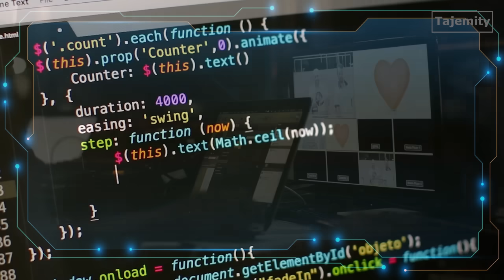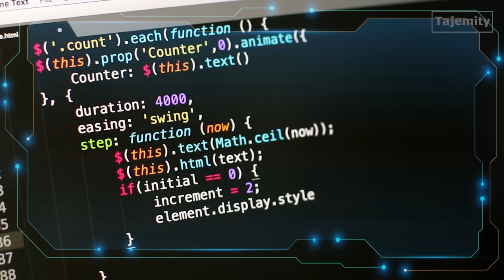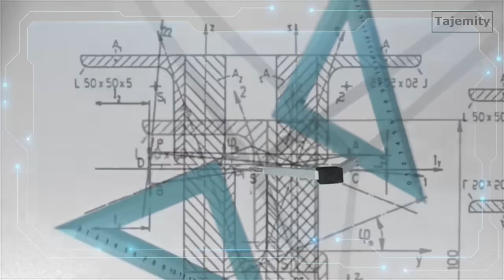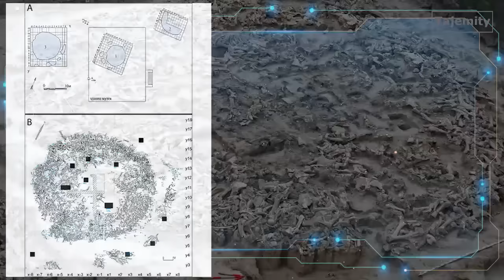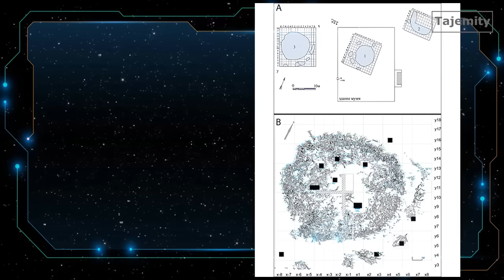Niezwykłe odkrycie sprzed 22 500 lat!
Odkrycie, o którym mowa spowodowało, że w miejsce znaleziska zjechała się spora gromadka naukowców. Od razu stwierdzono, że „Cel o tak skomplikowanej strukturze pozostaje wielkim otwartym pytaniem...” Już 5 kwietnia 2020 roku Planet Green krzyczała na Twitterze, że „Ludzie zbudowali odkryte tajemnicze kręgi z kości mamutów 20 000 lat temu"...